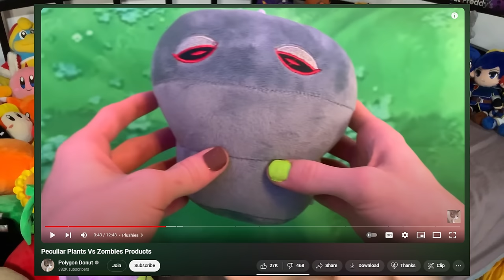My ENTIRE Plush Collection 2024 - 600+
HOW MANY PLUSHIES DO I HAVE?
Probably too many.
Enjoy the newest plush collection!

0:00:00 - Intro
0:02:01 - Angry Birds
0:10:21 - Super Mario Bros.
0:29:40 - Pokemon
0:45:20 - Sonic The Hedgehog
0:54:32 - Five Nights at Freddy's
1:24:56 - Miscellaneous
1:25:10 - Pikmin
1:27:46 - Kirby
1:33:22 - Nintendo & General Games
1:45:35 - Minecraft
1:50:02 - Plants Vs Zombies
1:56:34 - Bendy and the Ink Machine
1:58:41 - Cuphead
2:02:32 - Other
2:08:14 - Original Characters
2:19:23 - Outro & Final Count

=TAGS!=
fnaf plush
mario plush
angry birds plush
sonic plush
pokemon plush
bendy plush
cuphead plush
minecraft plush
pvz plush
oc plush
fnaf action figure
fnaf animation
fnaf
five nights at freddys
fnaf 2
fnaf 3
fnaf 4
fnaf 5
fnaf sl
fnaf 6
ffps
fnaf vr
fnaf 7
fnaf sb
fnaf merch
fnaf funko
fnaf sanshee
fnaf adventure
fnaf world
fnaf movie
fnaf short
plush video
plush adventure
horror
horror game
story
horror story
video games
gaming